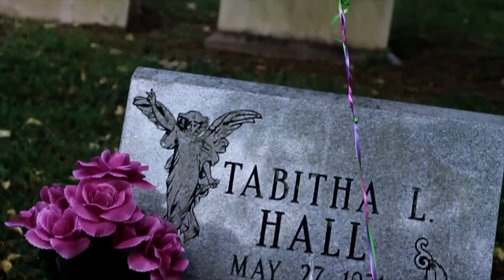BBG Savage x Head Bussa B - Who I Am | Shots Fired by AK Films